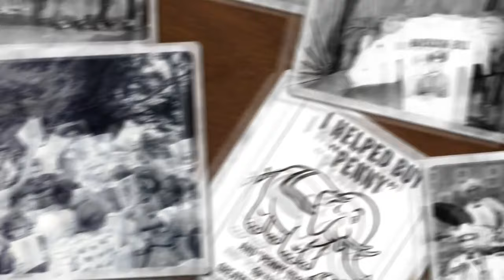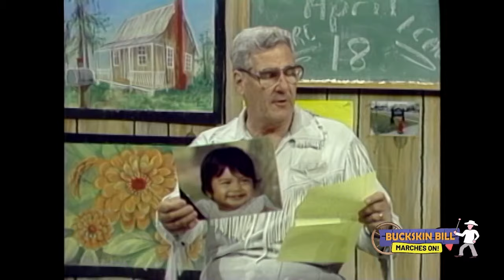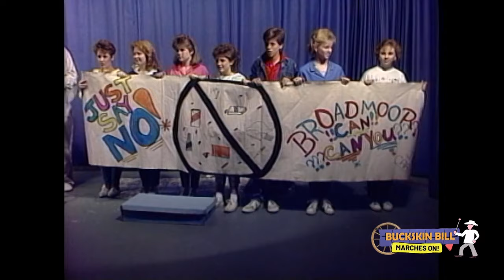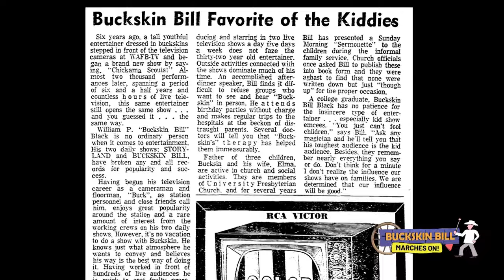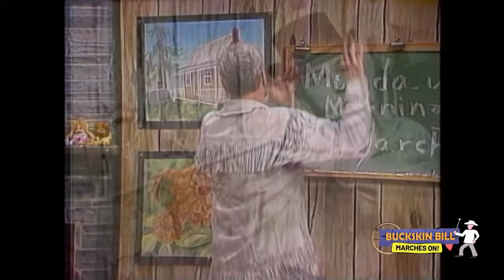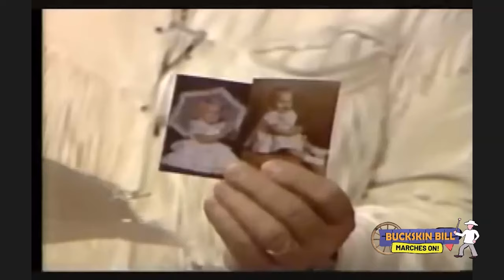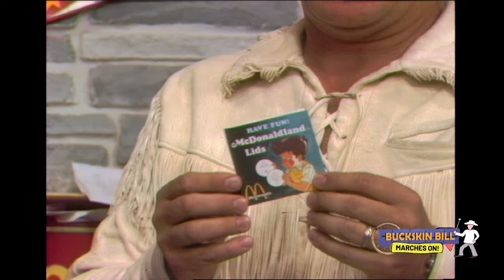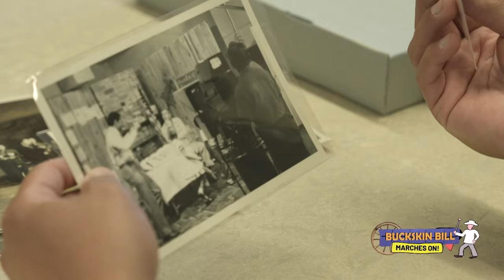SPECIAL: Buckskin Bill Marches On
Earlier this year, several old episodes of Buckskin Bill’s “Storyland” were discovered in the archives of the East Baton Rouge Parish Library. WAFB anchor Greg Meriwether takes you on a trip down memory lane in this 30-minute special.